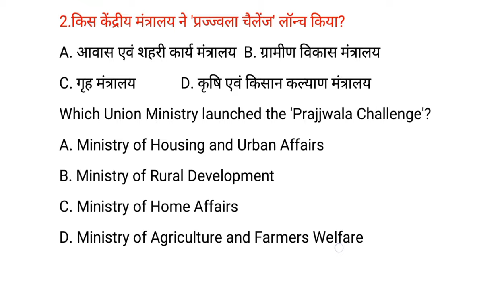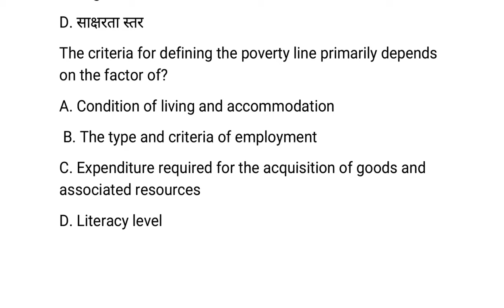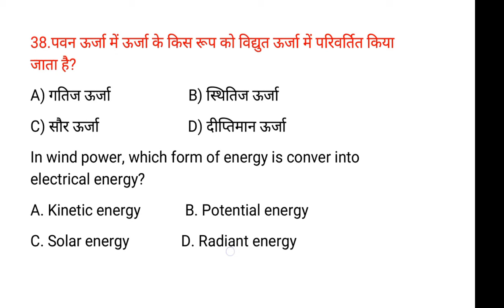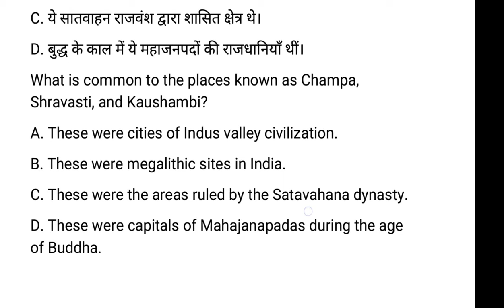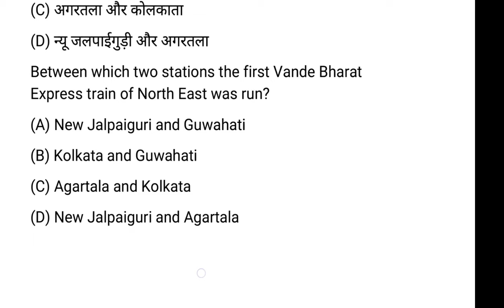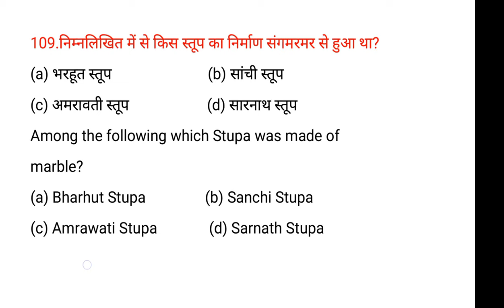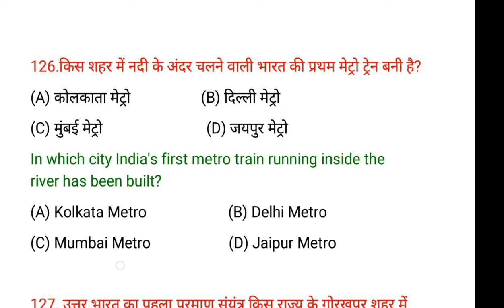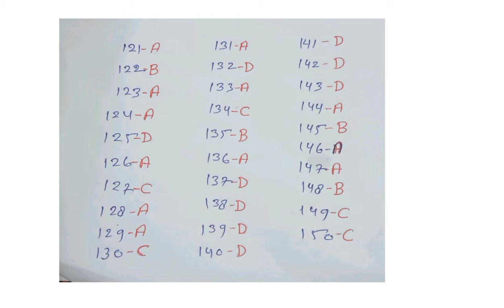Full Test -22 All Subjects | 69th BPSC Pre Exam | बिल्कुल BPSC जैसा पेपर